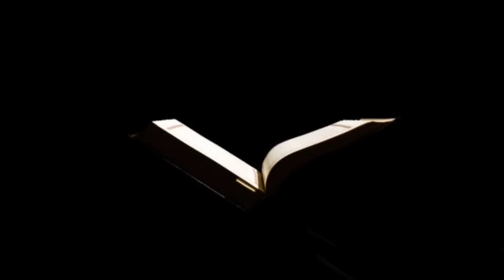Hazrat Nooh A S Ki Kashti Ka Waqaih By Dr Israr Ahmad حضرت نوح علیہ السلام کی کشتی کا واقعہ